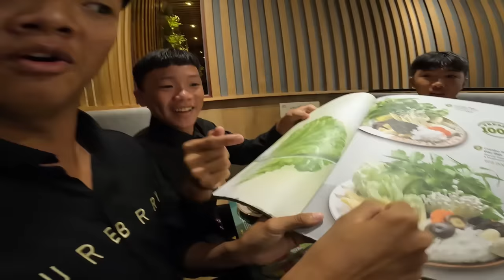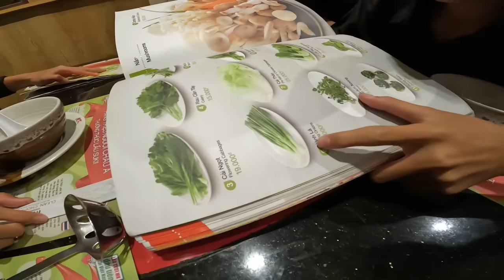Anh Ba Phải | Ăn Mừng 3.000.000 Sub Ở LandMark 81